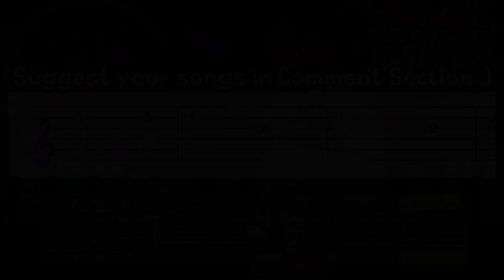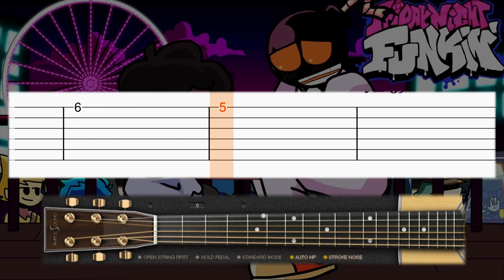Friday Night Funkin - Whitty and Carol Date Week (Whitroll) - Guitar tutorial (TAB)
Learn how to play the Friday Night Funkin Whitty and Carol Date week song : Whitroll on guitar with this tab guitar tutorial! Enjoy! :)